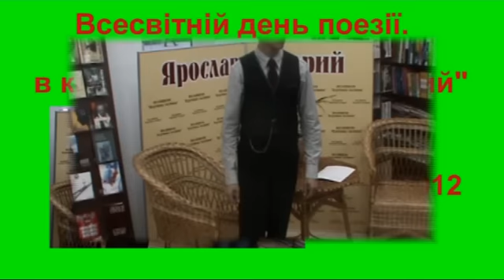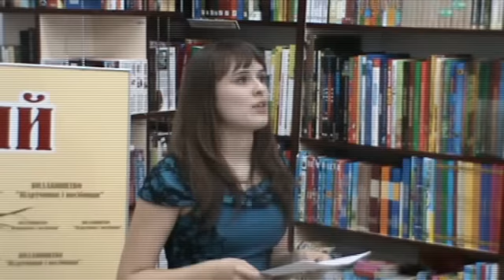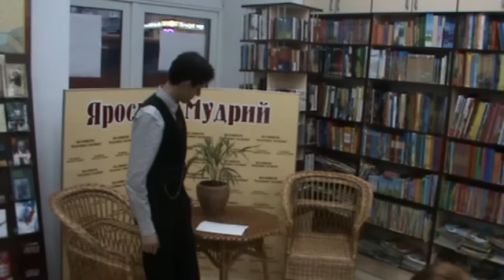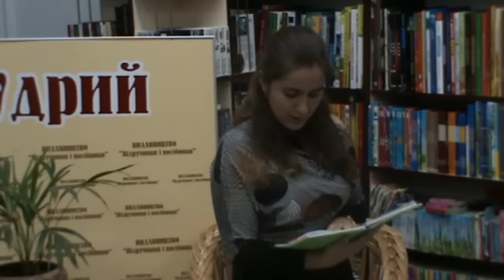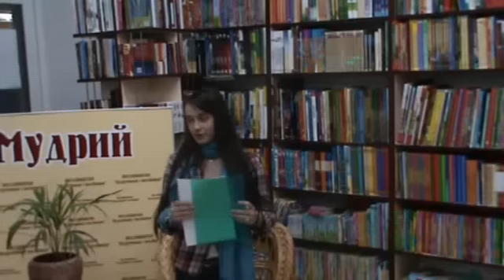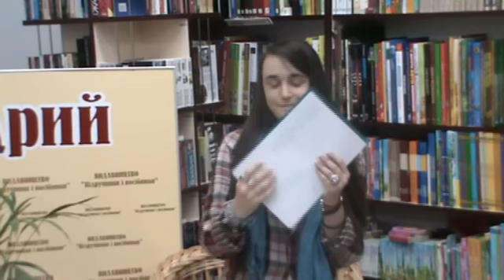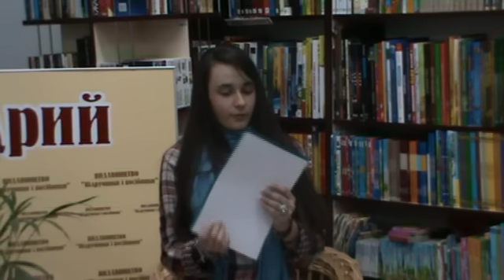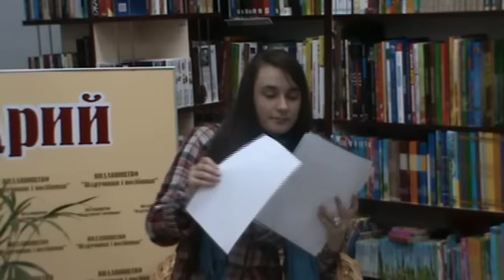Всесвітній день поезії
Поетичні читання в книгарні "Ярослав Мудрий"